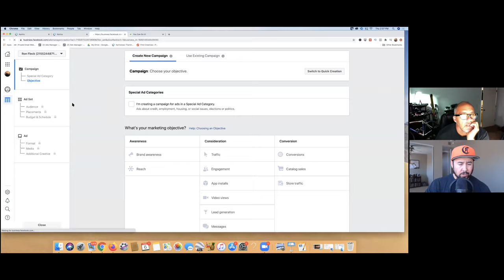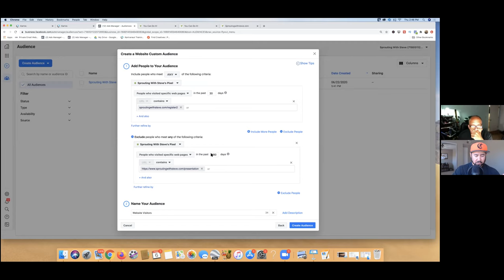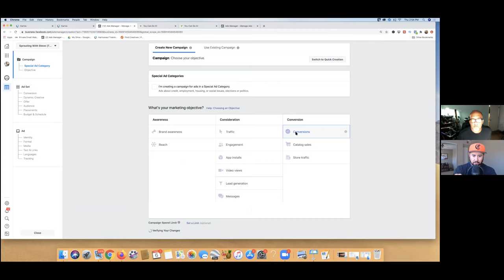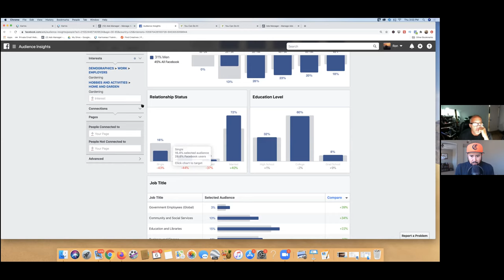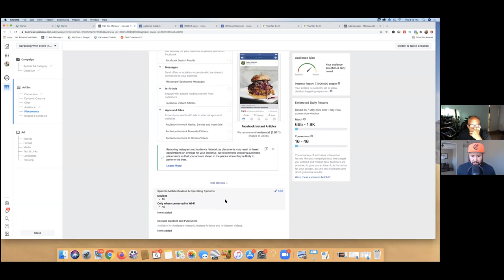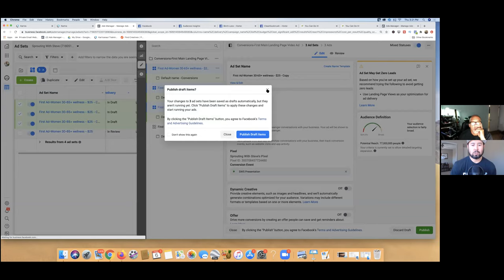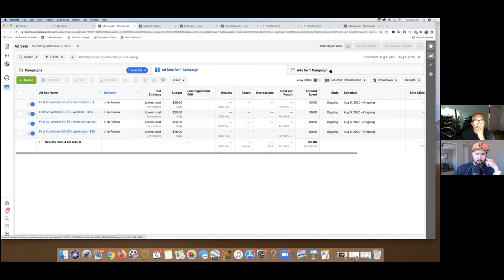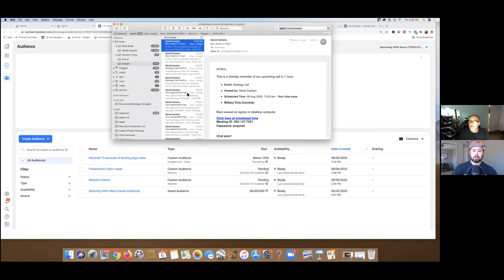FACEBOOK CONVERSION ADS & CUSTOM AUDIENCES